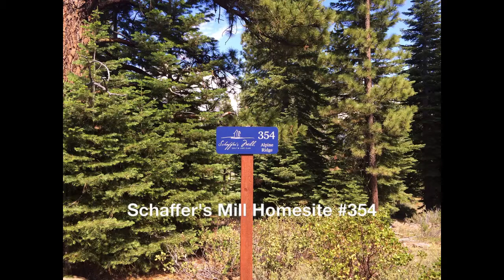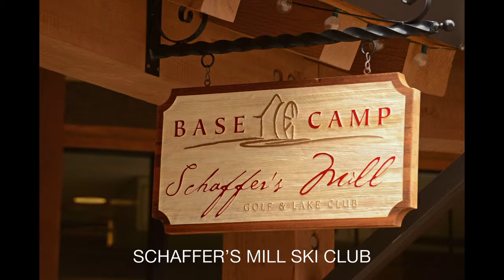Schaffer's Mill Homesite #354